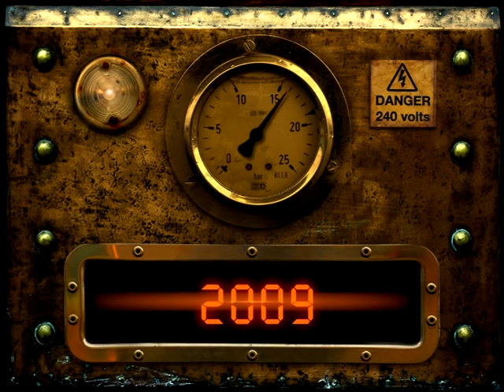Видеоролик фестиваля Firestarter 2009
Видеоролик музыкального фестиваля Firestarter 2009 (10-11 октября 2009, Санкт-Петербург, клуб Орландина - ITEM, Vergeltung, Кома).